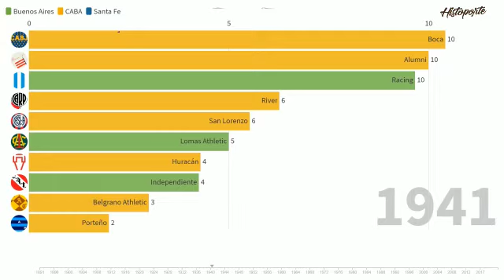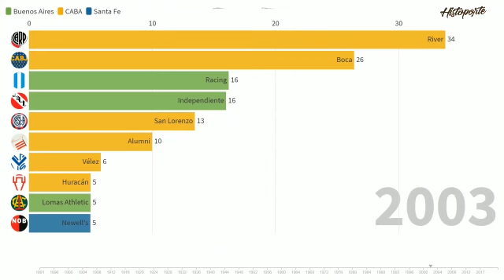Los máximos campeones del fútbol argentino año por año: desde 1891 hasta 2020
El Top 10 de máximos campeones desde el primero torneo de Primera División hasta el 2020. Datos de la página web de la AFA.

Animación realizada por Flourish